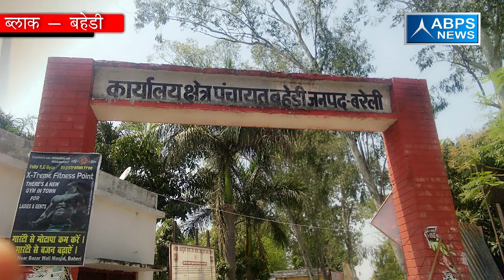बरेली के बहेड़ी ब्लॉक में प्रदेश सचिव ने करी प्रधानों के लिए आवाज बुलंद